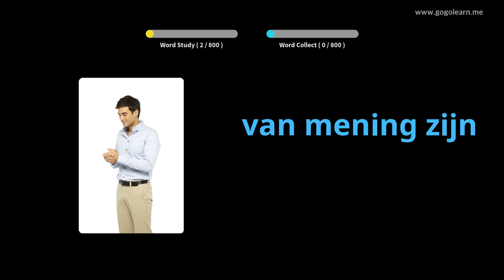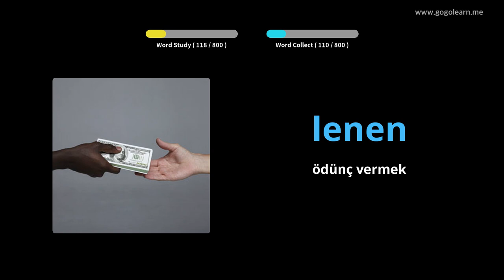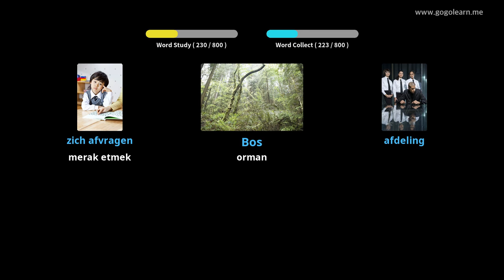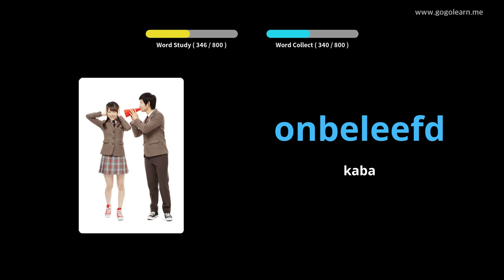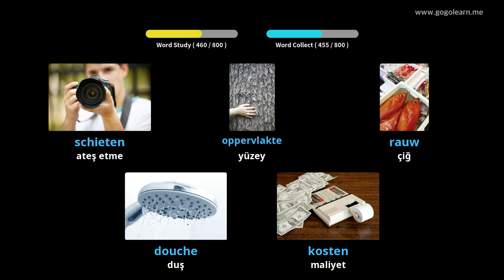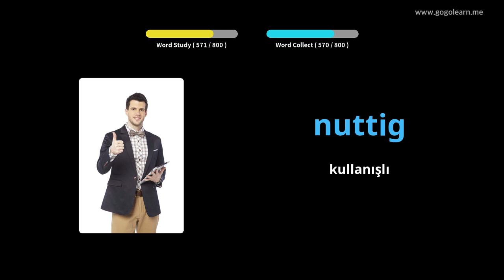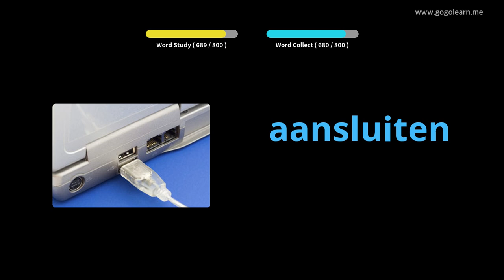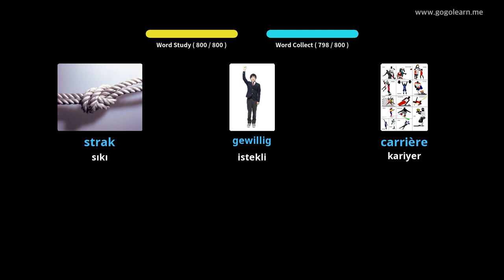Flemenkçe Resimlerle Öğrenin | Flemenkçe Kelime Bilgisi Uyurken Dinleme | Golearn